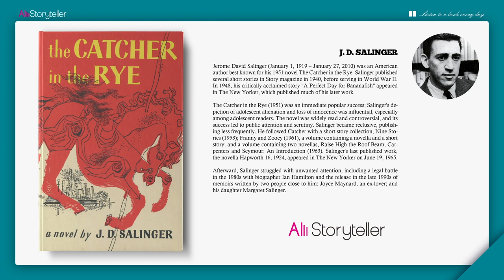The Catcher in the Rye | Analysis | J.D. Salinger